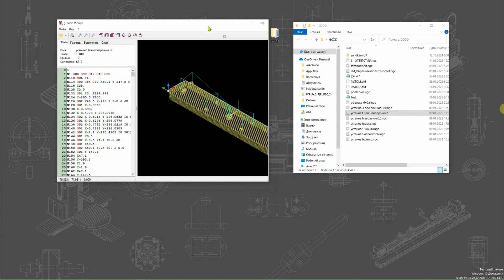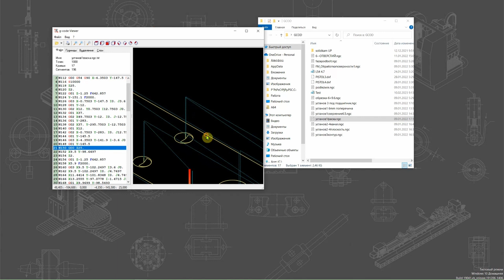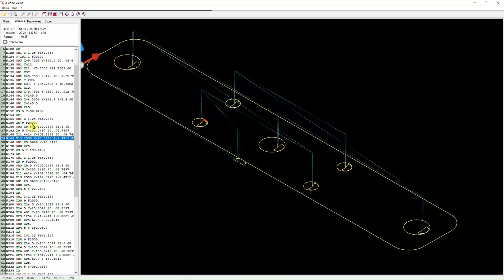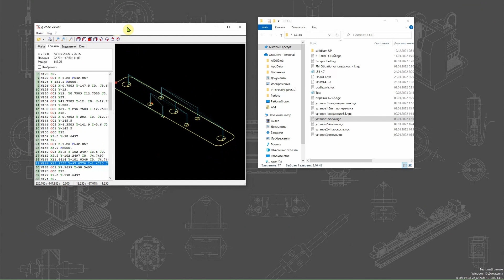Просмотр управляюшей программы G-code Viewer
«g-code Viewer» предназначен для просмотра траекторий движения инструмента из файлов программ фрезерных станков с ЧПУ (g-codes), вывода траекторий на печать, экспорта в формат AutoCAD DXF. Программа ориентирована на 3-х координатные станки и поддерживает g-коды: G0, G1, G2, G3, G20, G21, G90, G91; m-коды: M3, M4, M6 (остальные m-коды просто сохраняются в памяти). Для g-кодов G2 и G3 (дуговые сегменты) поддерживаются только параметры I, J.